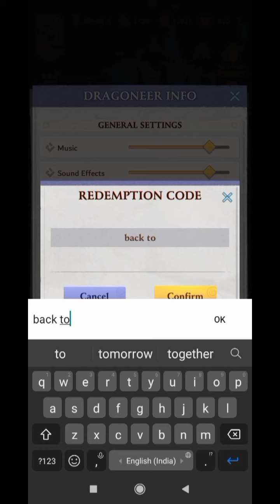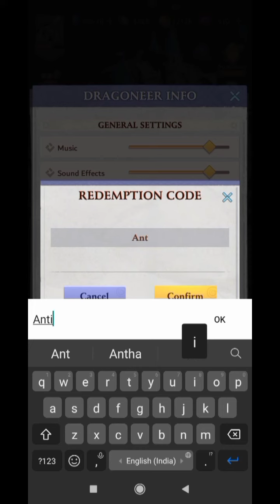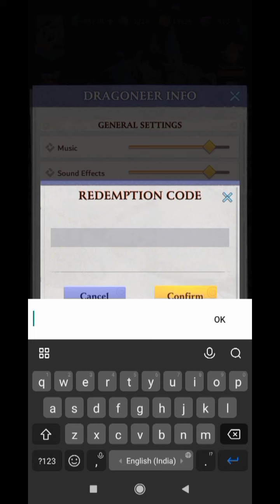2 NEW CALL OF ANTIA CODES DECEMBER 2022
Note-